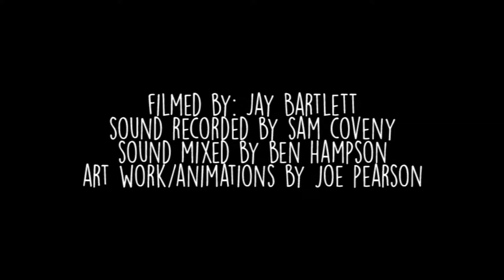Zombie (live) - Lazybones - Social Club Sessions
Brighton alternative rock / noise pop trio Lazybones perform their single 'Zombie'. Live from Social Club live sessions. Lazybones are one fuzzy bass guitar, amplified hammond organ and drums, comparable to the likes of Queens of the Stone Age, Slaves, Idles and Royal Blood.

Pre-order Lazybones' debut EP Bang! Bang! on Deluxe CD (which includes this track)

Recorded live by Sam Coveney​ at Small Pond
Mixed by Ben Hampson
Filmed by Jay Bartlett​

LYRICS

You've got to get out boy or you'll go crazy
You've got to get out girl or you'll go crazy
Because this 9 to 5 will leave you braindead
You've got to get out

It's what you've always wanted, wasn't it?
It didn't turn out right, not quite what you planned
And now you waste away, you can't understand

Stop!
They're gonna get you
Your brain is going to rot!
You'll turn into a zombie

You've got to get out 'cause your time's running out

But can't you see the boredom is killing you?
You're unresponsive, I don't know if you'll pull through